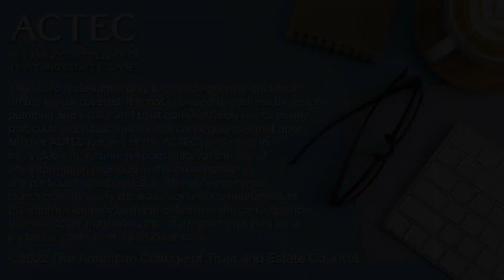Can I Do a Will for Myself? | The American College of Trust and Estate Counsel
Understand the pros and cons of writing a will for yourself and what should be considered when planning for the disposition of your assets.

The American College of Trust and Estate Counsel, ACTEC, is a national association of approximately 2,400 peer-elected lawyers and law professors from across the United States and abroad with expertise in estate planning, probate and trust administration.

In this video:
00:00 - Introduction
00:13 - What is a will?
01:16 - Can I write my own will?
03:10 - Should I use an online form to write a will?
05:13 - Writing a will in an emergency situation.
05:32 - Should I write my own will?